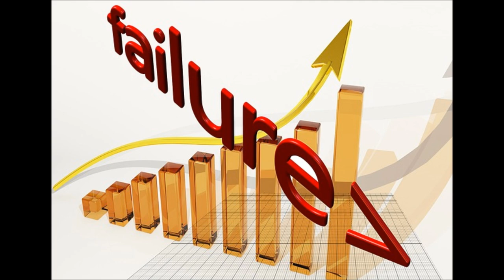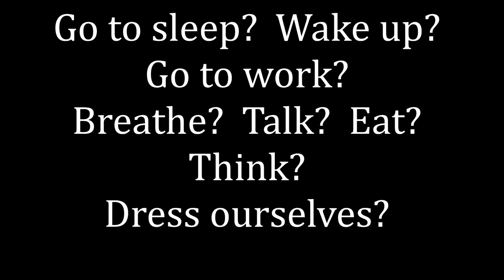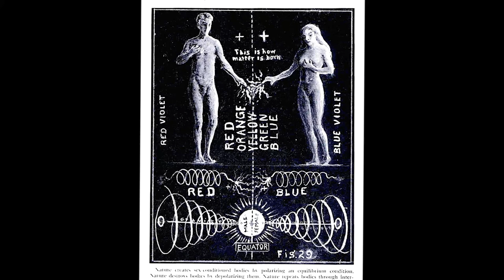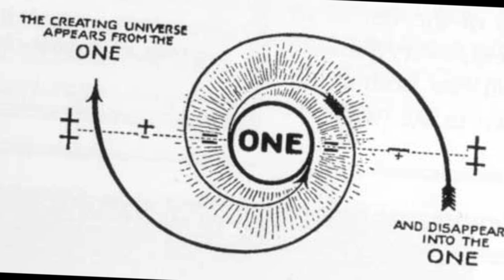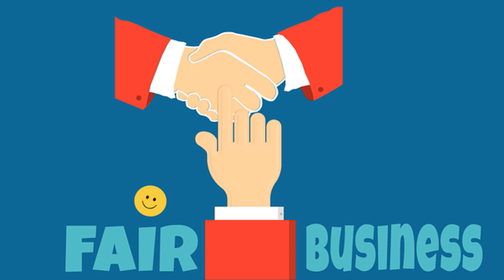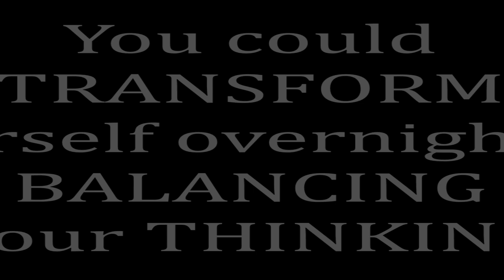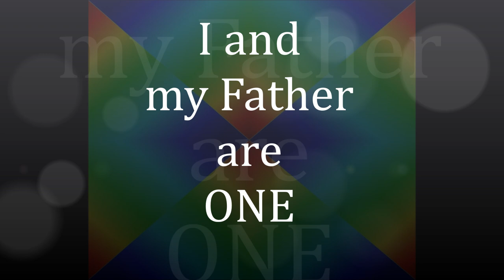Walter & Lao Russell, Home Study Course, Lesson 13, Part 1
Title track: Gateway to Peace

The Home Study Course is available as an ebook.  Go here for details